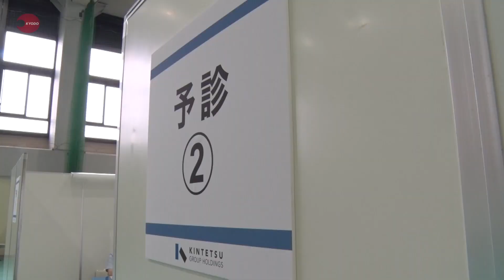近鉄、職場接種のリハ公開 導線や緊急対応を確認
近畿日本鉄道(大阪市)は21日から始める新型コロナウイルスワクチンの職場接種のリハーサルを16日、報道陣に公開した。